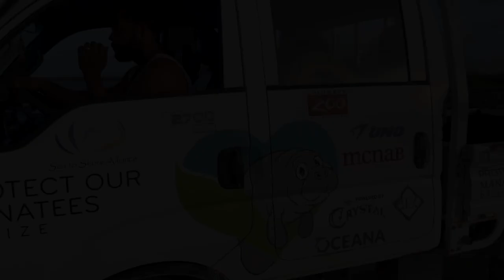Manatee Calf Rescued Near Shrimp Farm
On July 20, 2022, Clearwater Marine Aquarium Research Institute’s Marine Mammal Rescue Team in Belize received a report of a baby manatee that was believed to be injured or orphaned at the Paradise Shrimp Farm south of Belize City. The calf was reported to have been seen in the same location for two days with no other manatee in sight. Our team immediately deployed to the area and upon arrival the calf was observed alone at the fence line of the water intake for the shrimp farm.